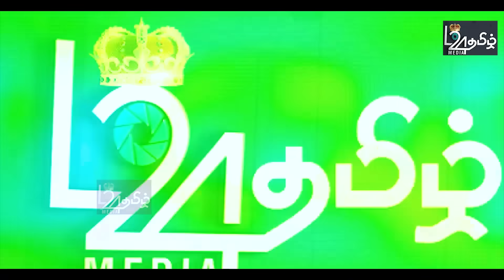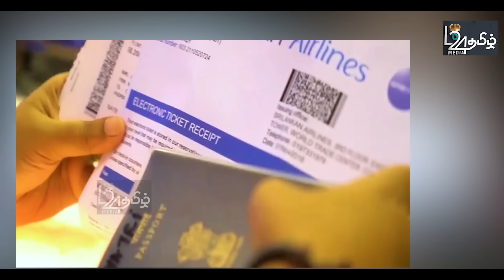ஸ்ரீலங்கா விமான நிலையத்தில் சற்றுமுன் பல தமிழர்கள் கைது -காவாலிகள் நகரில் அட்டகாசம் |பிரதானசெய்திகள்